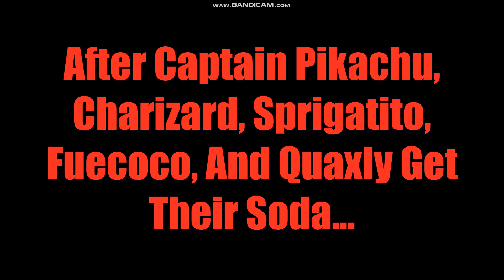Charizard's First Time Going To The Transformers One Movie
A Google Slides Video Is About A Premiere Of Transformers One For Charizard.

Featuring:
Charizard
Friede
Liko
Roy
Dot
Captain Pikachu
Sprigatito
Fuecoco
Quaxly
Squirtle
May
Skorupi
Munchlax
Combusken
Beautifly
Skitty
Bulbasaur
Chikorita
Charmander
Eevee
Tails
Yoshi
Vector
Espio
Birdo
Iggy Koopa
Lemmy Koopa
Bob Dog
Applejack
Spyro
SpongeBob SuarePants
Swiper The Fox
Hoppy Hopscotch
Bubba Bubbaphant
Venenatis
Zulrah
Giant Mole
Scorpia
King Black Dragon
Kalphite Queen